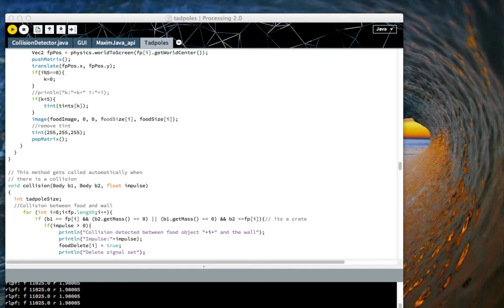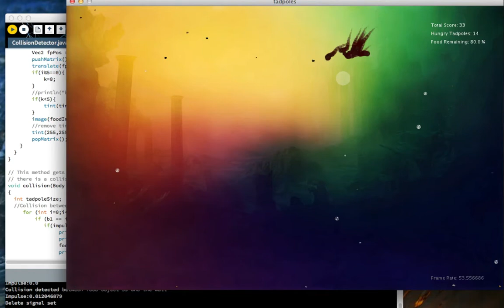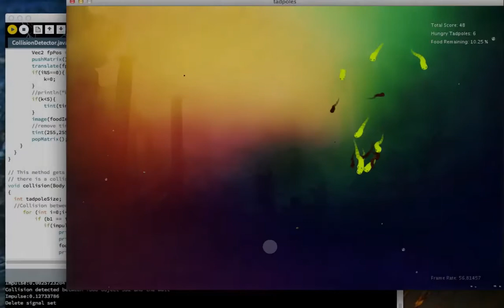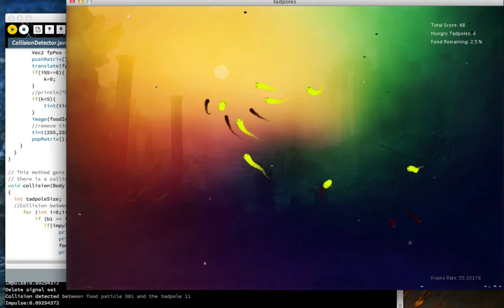Feed Me Gameplay Screencast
Cousera Final Assignment - Creative Programming for Digital Media & Mobile Apps

Game Rules:

You should feed the tadpoles by moving your mouse pointer near or towards the food.
You will score points whenever any of the tadpole eats.
Clicking the mouse within the water scene (game window) will disturb and frighten the tadpoles and they will move in any direction. Sometimes its a good game staggery if you want to feed many tadpoles at the same time.
Tadpoles grow in size whenever they eat. Each tadpole will change its colour to fluorescent yellow when its full. Tadpole will only eat if it's hungry.
To win this game you should play it till you feed all the tadpoles. If you run out of food, you will lose the game.

Game Features:

Surreal underwater environment.
Realistic sound effects and physics.
You can interact with scene objects using you mouse pointer. Clicking inside the scene will produce air bubbles with realistic sound effects. You can even push food particles towards the tadpole mouth. Dragging the water scene produces underwater whoosh whoosh sound.
You can easily change number of tadpoles, quantity of food, backgrounds and sounds at code level.